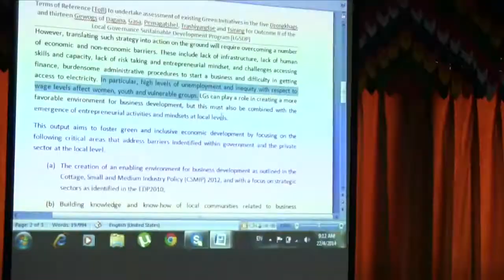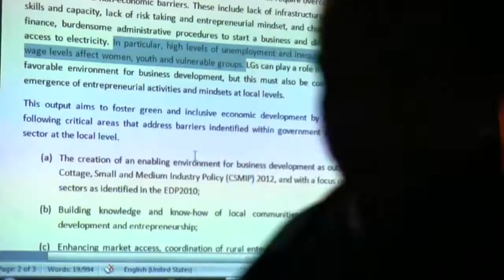Group of experts boosts Sustainable Development in Bhutan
Bhutan is considered a worldwide champion in the pursuit of holistic, sustainable development. Yet, much remains to be done for it to remain a carbon neutral and a socially inclusive society.

In 2010, a volunteer group of experts coordinated by the Gross National Happiness Commission, decided to come together to encourage different sectors, local governments and private companies to increase investments in green and socially inclusive activities.

The group, better known as the “Mainstreaming Reference Group”, or “the MRG”, is composed of delegates from 19 key public institutions. All the sectors are represented. The National Environmental Commission, the National Commission for Women and Children; the Ministry of finance; the Ministry of Agriculture and Forest or the Department of Local Governance fill proudly their seats in MRG periodic meetings.

Remarkably qualified civil servants discuss over the best actions to take to safeguard Bhutan’s pristine ecosystems, while creating jobs for the most vulnerable.

Since its creation, the group has trained local governments, line ministries, Civil Society Organizations and Private Companies all over the country on how to plan and conduct activities that contributed to social inclusion and environmental sustainability.

At the local level, trainings and workshops have already led to bigger budgets to green activities. Localities that were suffering from environmental degradation understood their problems and were able to take remediation measures.

Many local governments realized that on the long run technologies such as environmentally friendly roads or buildings resistant to earthquakes were better investments.

Today, the astonishing dedication of the “MRG” has drastically increased technical expertise of different ministries, local governments and private sector on Strategic Environmental Assessments or Environmental Overviews. These are tools that help foreseeing environmental impacts of policies or activities and propose remediation measures. A course on Strategic Environmental Assessments from Griffith University had a snowballing effect and ended up having national wide impact.

Thanks to the “MRG”, Strategic Environmental Assessments and tools such as Economic Valuation of Ecosystems Services have now been integrated to the teachings of Sherubtse College a renown college under the the Royal University of Bhutan.

Besides, the group influenced greatly the 11th 5 year plan of Bhutan, that sets out activities to be conducted by the country in each sector from 2013 to 2018.

The group is also in charge of revising different policies to ensure they include provisions to promote environmental conservation, gender equality, to reduce poverty, or to build resilience to disasters. For instance, it advised the Ministry of Roads and Human Settlements to increase investments in “Environment friendly technologies” since it would save costs in maintenance and benefit local communities.

Years of hard work have built the reputation of the group. Since its creation it has served as an excellent platform to improve coordination among government agencies in Sustainable Development. Recommendations coming from the “MRG” are now highly respected. Due to its popularity, the group increased its members from 10 to 19 to cope with the demand of support. Given the success of the group, the formation of “Mainstreaming Reference Groups” at the local level is being now decided.